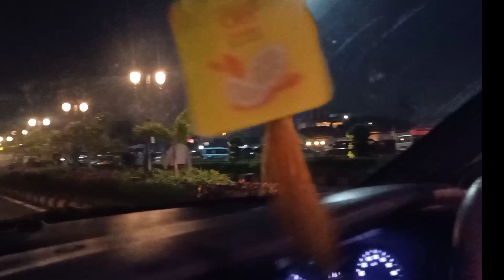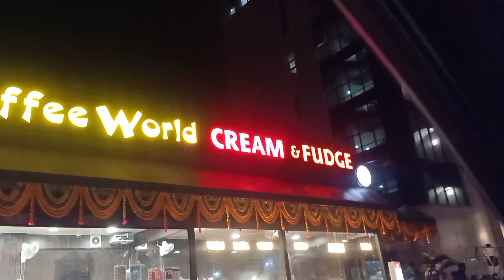SHER E PUNJAB || NABAMI INCIDENT